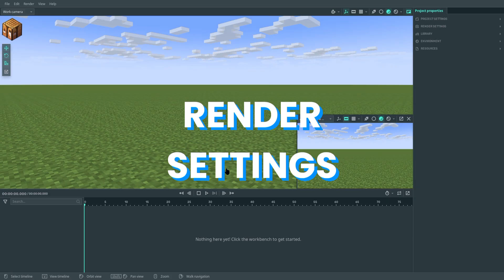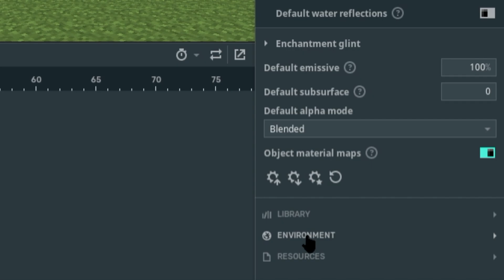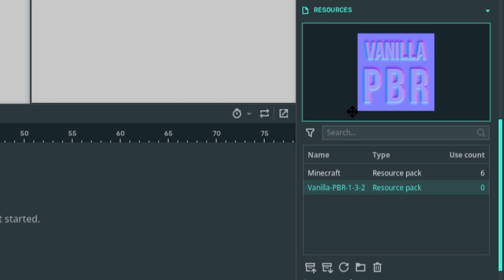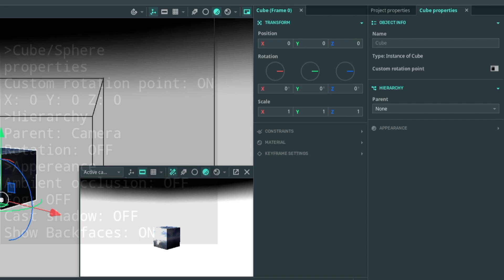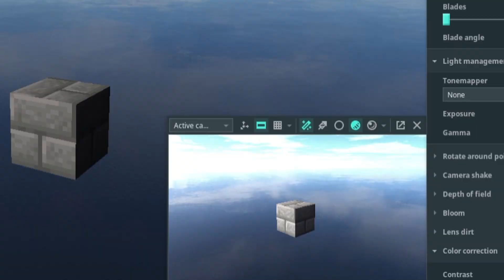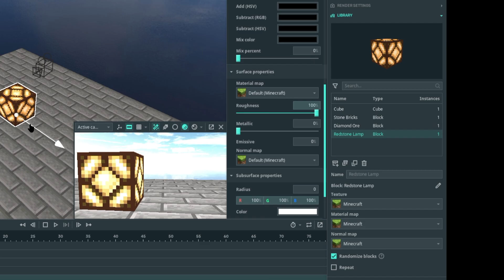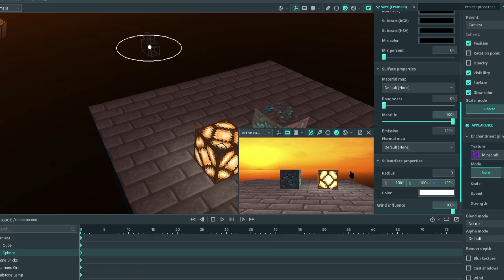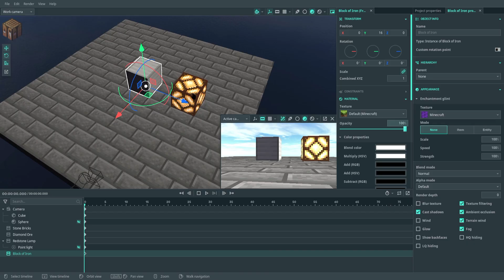Tutorial Render Realistis - Mine-imator 2.0 Advanced Mode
0:00 0. SEBELUM MEMULAI
Note:
Panduan settings ini agak rumit, aku ada membuat format teks nya. tapi jika terlalu sulit untuk dipahami, tonton video ini.
Ikuti lah panduan dari video ini dengan saksama atau mengikuti panduan dari teks yang dibagikan, jika ada  yang terlewat maka hasil juga akan berbeda dari tutorial!

Data pack yang diperlukan untuk melakukan tutorial ini:
-Texture Sky (Mine-imator forum):

0:05 1. RENDER SETTINGS
Buat proyek, lalu temukan kolom Project properties.
buka halaman "RENDER SETTINGS" dan ubah menjadi custom.

1:30 2. ENVIRONMENT SETTINGS
jika render settings sudah disesuaikan, lanjutkan ke "ENVIRONMENT" seperti di video.

Semua sudah di atur, sekarang kita menambah 2 data pack yang kita download di Resources.

2:42 3. CAMERA SETTINGS
Tambahkan objek "Camera", lalu atur efek-efek yang dibutuhkan.

3:09 4. SKY SETTINGS
Tambahkan objek Cube atau Sphere untuk menjadi objek latar belakang.
Tempelkan objek nya ke Camera, atur sifat objek nya, dan gunakan texture material langit yang menyesuaikan latar dan waktu scene anda.

4:27 5. BLOCK SETTINGS
setiap objek/block punya masing-masing keunikan, yaitu;
-Block biasa (Batu, tanah, dll.)
-Block cahaya (Redstone Lamp, Sea Lantern, dll.)
-Block metal (Iron, Gold, dll.)
-Block "spesial" (Lever, Sign, dll.)
-Item (Sword, Bread, dll.)
-Character (Steve, Cow, dll.)
jadi, setiap objek punya keunikan atau pengaturan yang berbeda-beda, seperti di video.

5:55 CARA UBAH LATAR WAKTU
6:43 SELESAI! SHADER OTOMATIS!
7:01 BLOCK SETTING PART 2 (METALLIC)

7:15 6. BISAKAH PAKAI GRAFIS INI UNTUK ANIMASI?
bisa, tapi sayang nya, grafis ini cukup berat untuk digunakan di animasi video.
karena "sample" yang tinggi membutuhkan waktu dan proses yang memakan waktu lama demi membuat gambar menjadi halus dan tidak pecah.
jadi, grafis ini hanya direkomendasikan untuk me-render gambar saja.